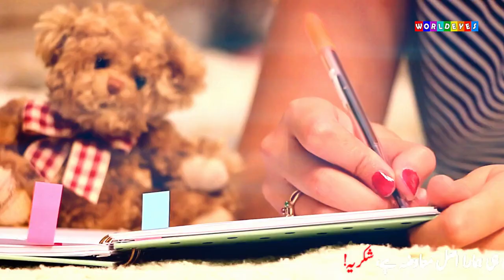10 Pakistani Actress Who Married Older Man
These are the 10 Pakistani Actress Who Married Older Man